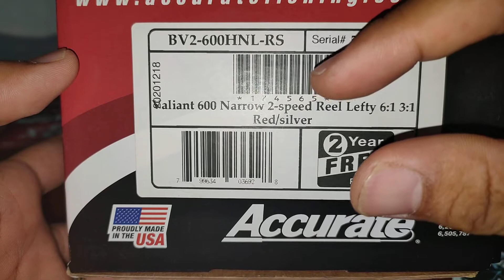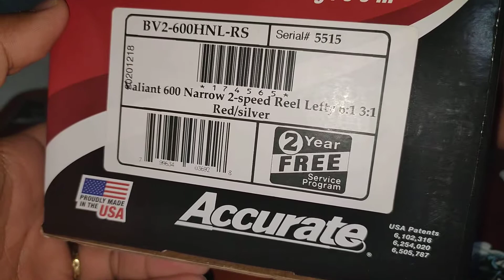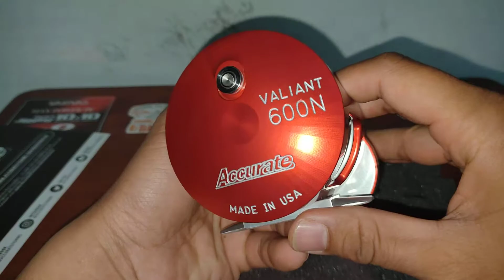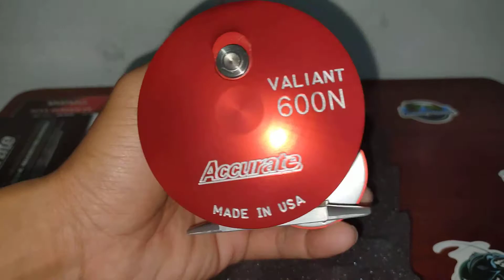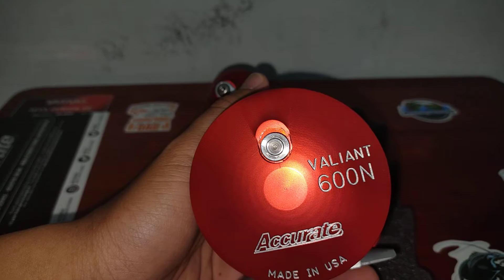Trên tay máy ngang câu jig Accurate Vallian BV2 600N của Mỹ- Accurate Vallian 600N USA